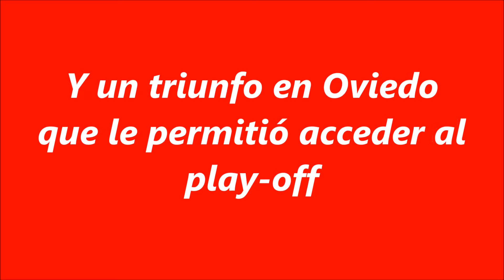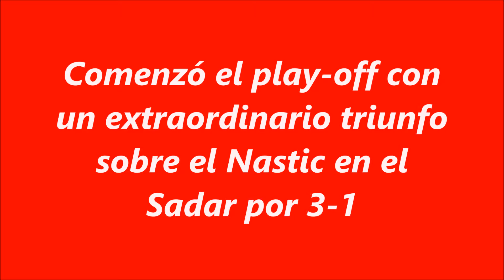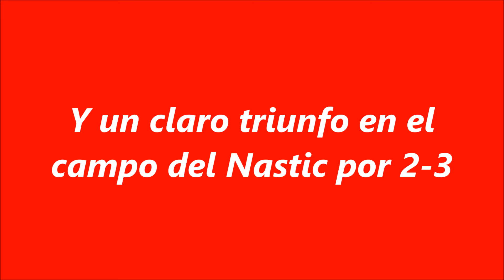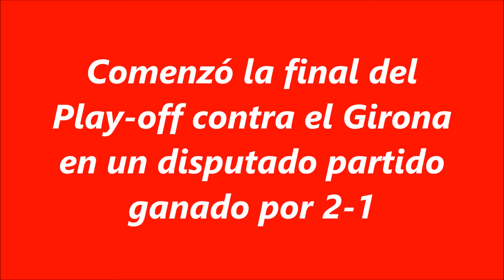HISTORIA DE UN ASCENSO¡¡¡¡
Extraordinario play-off jugado por Osasuna, ha ganado los cuatro partidos, más el último de liga contra el Oviedo que le permitió meterse en el play-off. En toda la temporada Osasuna no había conseguido tres triunfos seguidos, y de pronto. CINCO, CINCO triunfos seguidos que suponen el ascenso a PRIMERA DIVISION, cuando justo hace un poco más de un año, estuvimos a punto de bajar a 2ª B, lo que probablemente hubiera supuesto la desaparición del club.